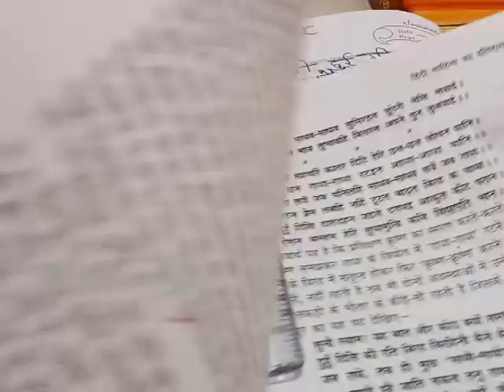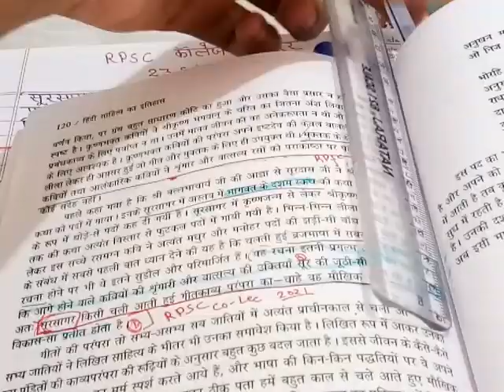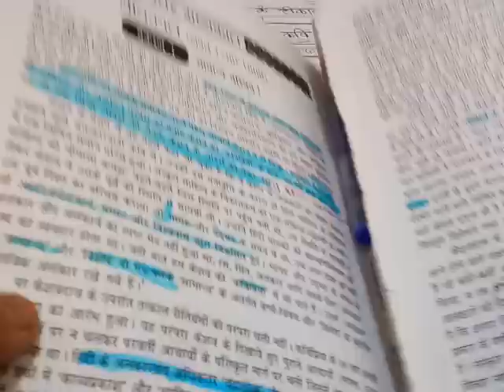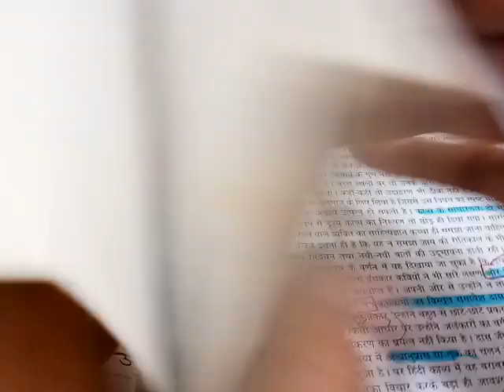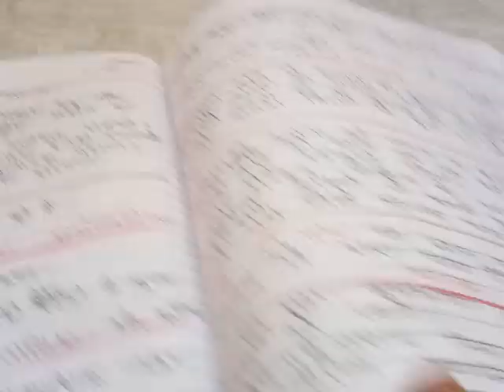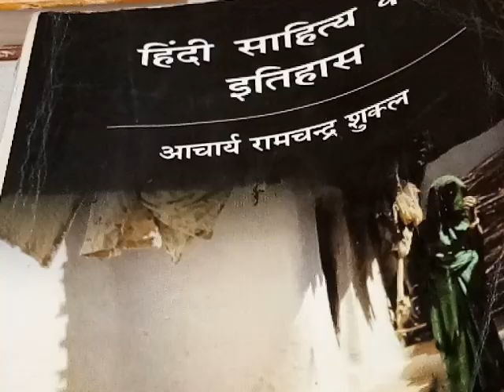rpsccollegelecturerhindi (paper-2) assistantproffecorhindi सब पढा हुआ है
rpsccollegelecturerhindianswerkey
आज हम 23 september2021 को आयोजित rpsccollegelecturerhindi ka paper solve krenge यह आगामी सभी राज्यों की परीक्छाओं के लिए उपयोगी है rpscassistantproffecorhindi के इस पुराने पेपर में अधिकांश प्रश्न शुक्लजी की पुस्तक से ही आये हैं यह पूरी पुस्तक चैनल पर उपलब्ध है साथ ही परीक्षापयोगी नोट्स , प्रैक्टिस सेट्स , तथा सिलेबसानुसार रचनाएं उपलब्ध हैं आप सभी प्लेलिस्ट जरूर चैक करें धन्यवाद